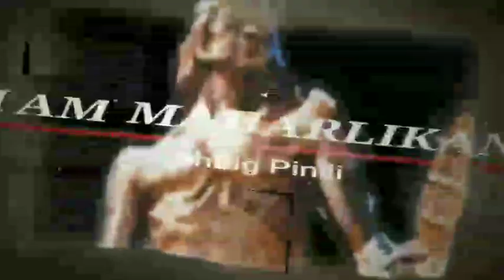PASASALAMAT PARA SA PAGPROPROTEKTA SA MGA LAHING PINILI